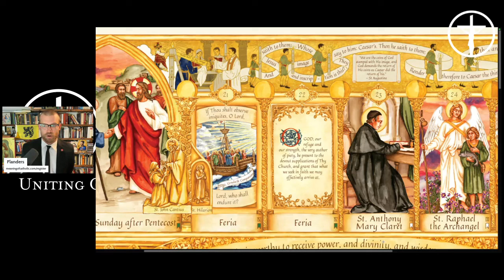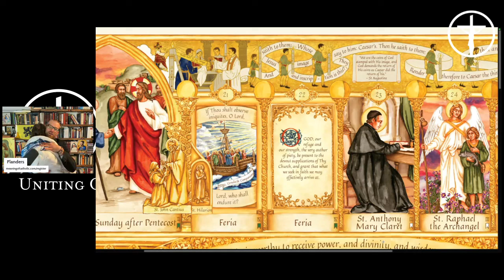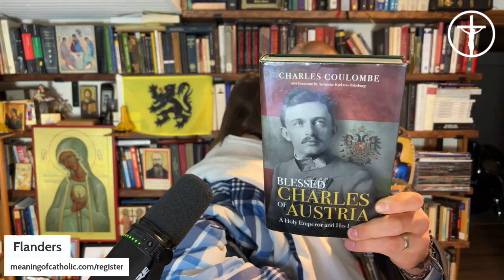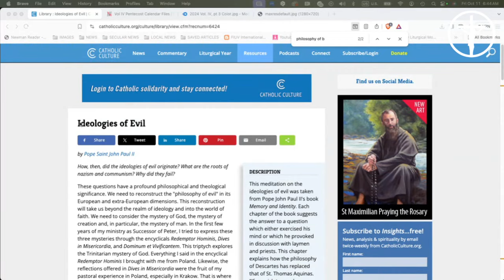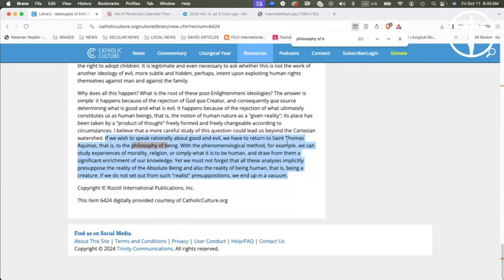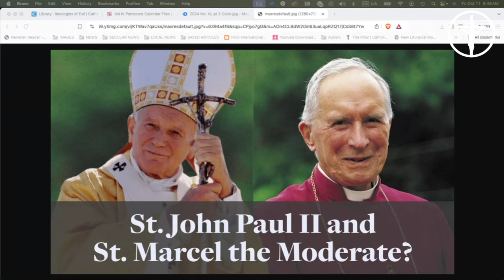Good news about St. Alphonsus! Bl. Karl, St. John Paul II, 40 Martyrs of England and Wales